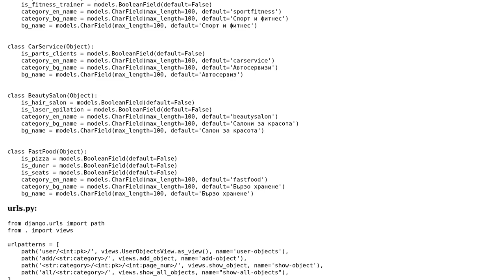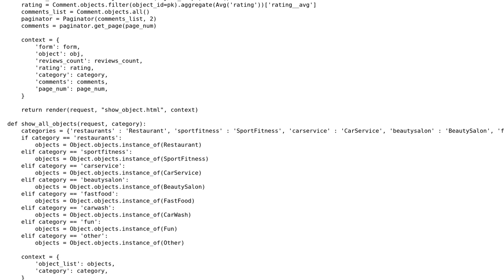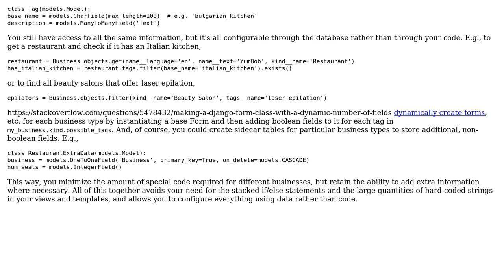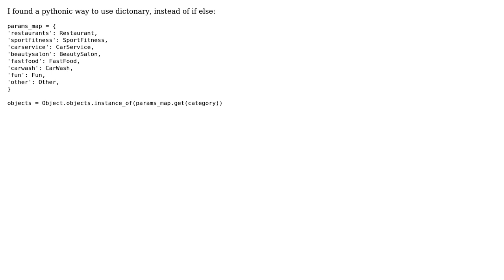Code Review: Django: App based at PolymorphicModel (2 Solutions!!)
Code Review: Django: App based at PolymorphicModel

With thanks & praise to God, and with thanks to the many people who have made this project possible! You are responsible for your own actions.